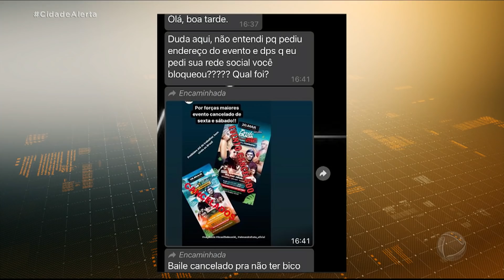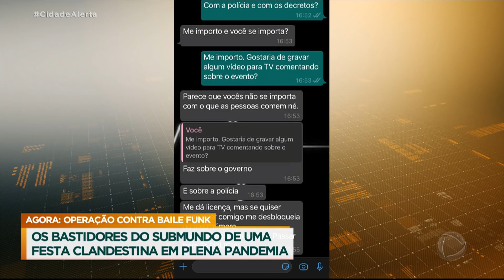Produtor do Cidade Alerta finge ser funkeiro e recebe convite para festa clandestina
O produtor do Cidade Alerta, Éder Fritsch, recebeu, por WhatsApp, o convite para participar de uma festa funk e passou a “negociar” um camarote com a promotora do evento. Por áudio, a mulher explica que a festa vai ocorrer na noite de sexta-feira até a manhã de sábado.